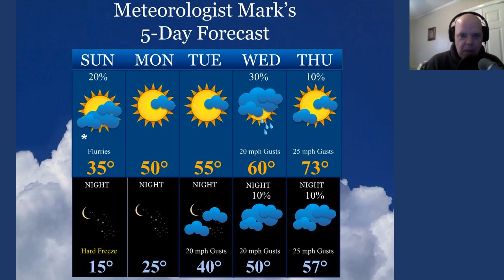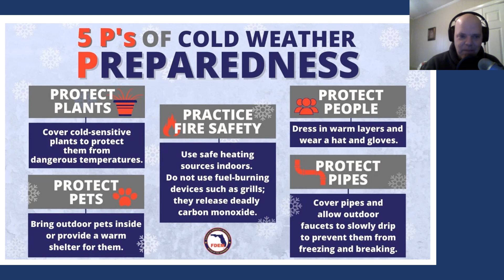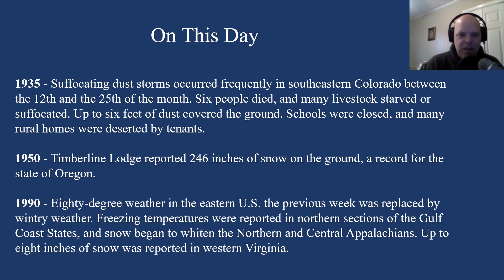Forecast issued Sunday, March 19, 2023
Weather forecast for the Cumberland Plateau region of Tn